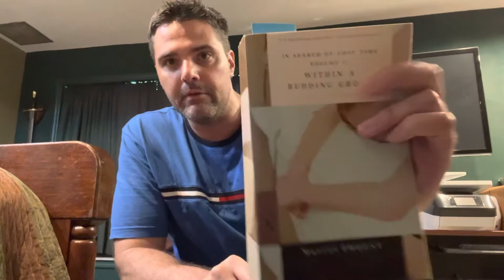Book analysis of Proust’s Within a Budding Grove (book two of In Search of Lost Time)